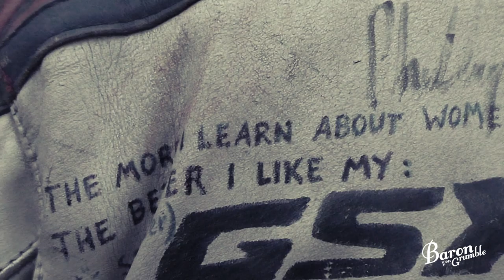IOMTT 2014 - Teaser Trailer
A short compilation of memories from what has to be the most incredible motor racing spectacle on this planet.
This is a preview of the upcoming series of my visit to the island.
And again, a huge thank you to Dainese and AGV who made it possible for me to do this and share the experience with everyone. Without them, there is no way i could have got the footage and access to the riders and locations. Amazeballs.

Thanks for the permission to use it!!